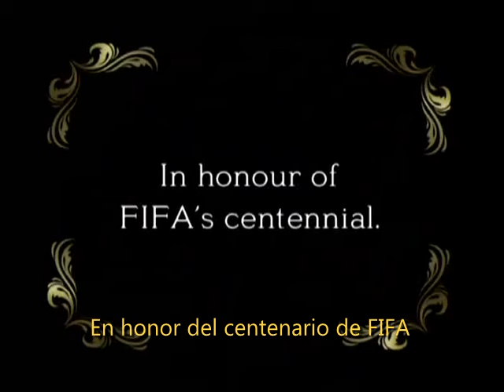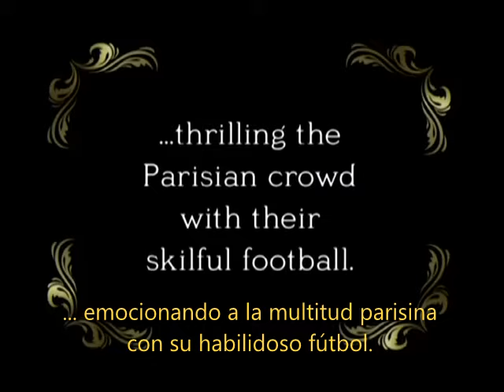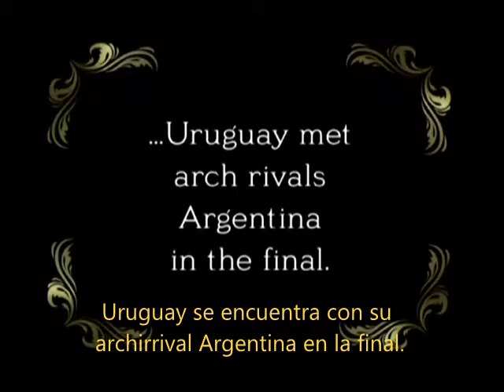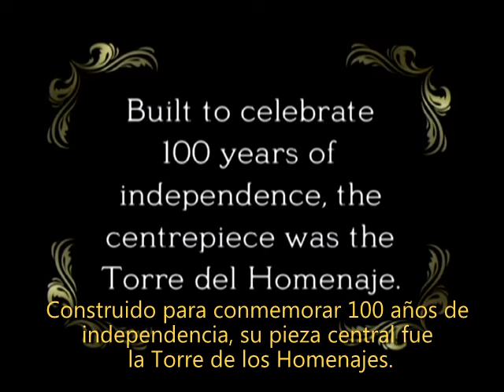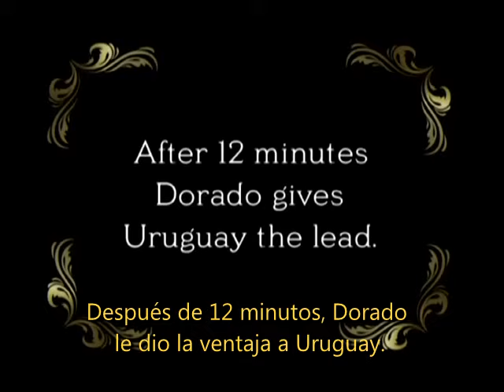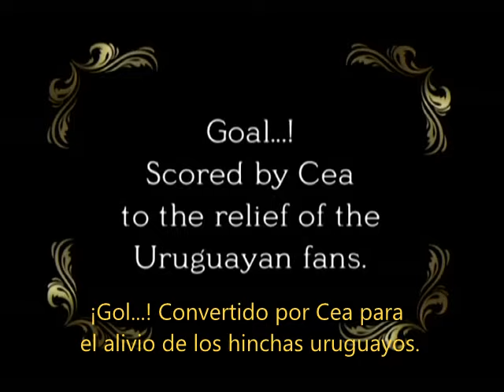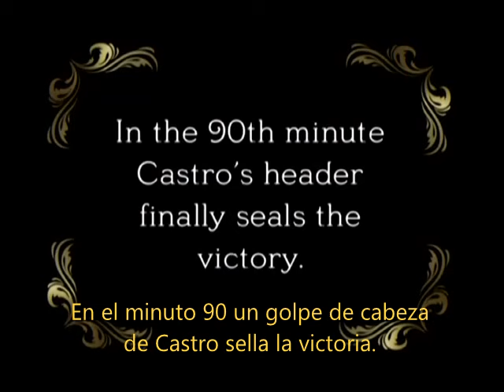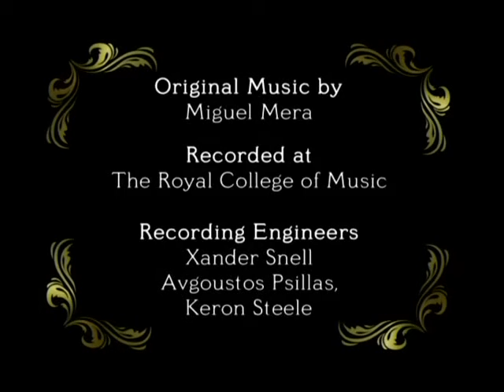Uruguay 1930 | Documental perdido, remasterizado por FIFA, subtitulado español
Documental perdido durante muchos años y remasterizado por FIFA sobre la Copa Mundial de Fútbol Uruguay 1930. Subtitulado en español.